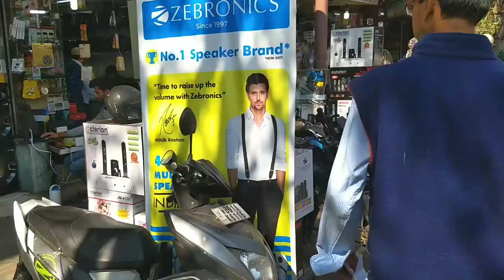🤔📱Chadni market Kolkata,📲Fancy Market, Biggest and Cheapest, CHOR BAZAR ?? Kolkata Reality,Truth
The reality of chadni market Fancy market reality. The truth. 100% truth.